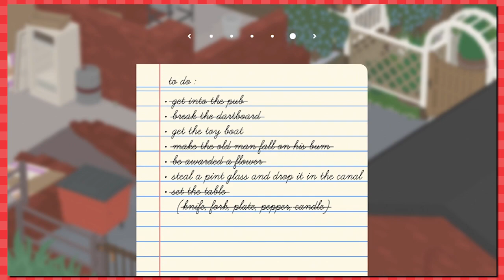A Goose In The Pub! | Untitled Goose Game Nintendo Switch Gameplay Walkthrough Playthrough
Let's Play Untitled Goose Game Part 4 on the Nintendo Switch! We must infiltrate the pub and cause problems! Today's to do list:

Get Into The Pub
Breat The Dartboard
Get The Toy Boat
Make The Old Man Fall On His Bum
Be Awarded A Flower
Steal a pint glass and drop it in the canal
set the table (knife, fork plate, pepper candle)
Drop a bucket on the burly man's head

We're a horrible goose today as we review our first impressions of this goose simulator gameplay and wreak havok on the world!

Today we have a Groundskeeper going about his day tending the garden, and we need to ruin his life! We have a checklist with tasks such as get the groundskeeper wet, complete a picnic, put a rake in the lake, make the groundskeeper wear his sun hat, and make the groundskeeper hammer his thumb! Geese are evil.

Big thanks to KadnBoreo for the extremely generous support! Show these guys some love! It wouldn't be possible for me to focus nearly as much time on GameFace without their help :D

GameFace Intro/Outro music composed by Justis Wiles.